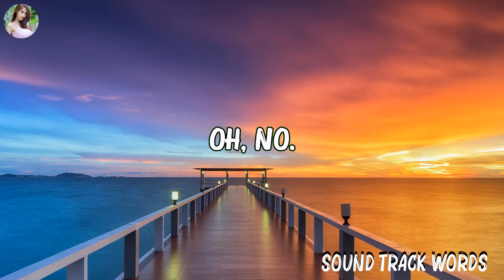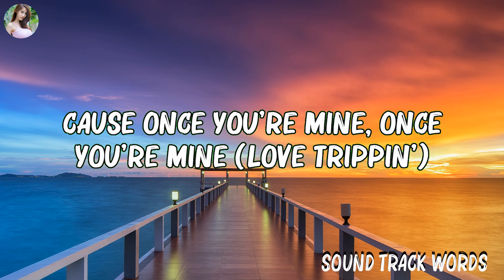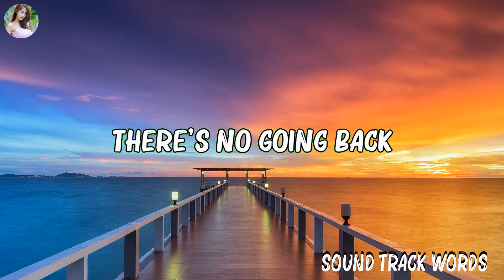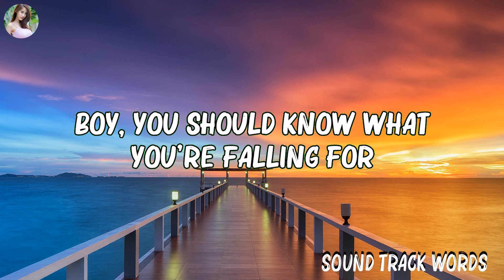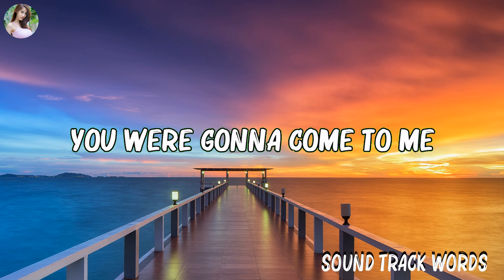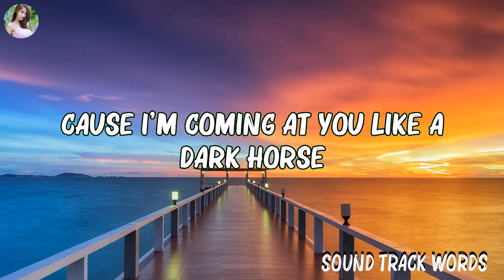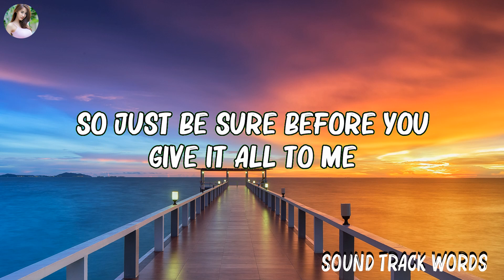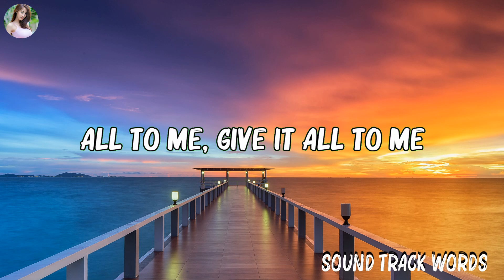Katy Perry - Dark Horse (Lyrics) ft. Juicy J